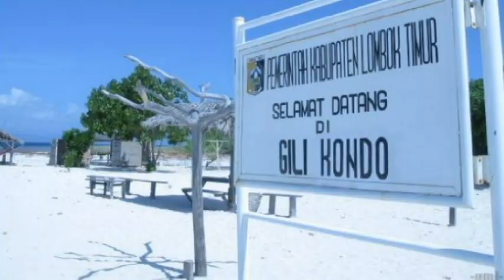PELITA HARAPAN - TERUNE TOAQ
VOCAL : DAMAR WULAN